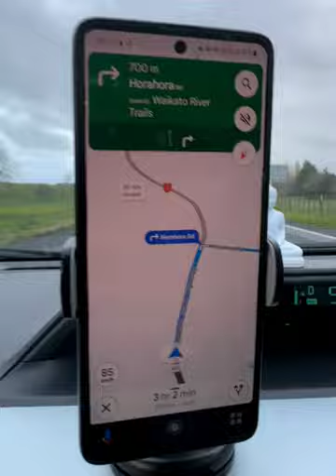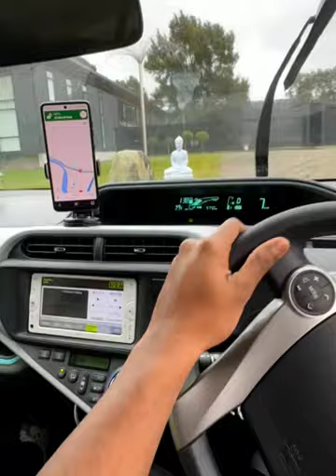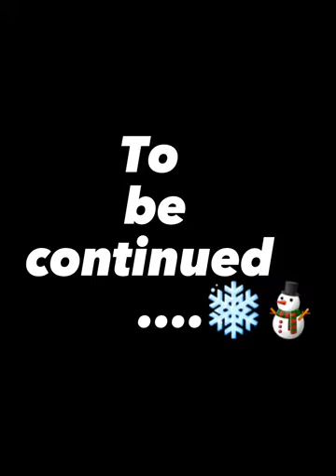Mount Ruapehu Volcano in New Zealand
Mount Ruapehu is an active stratovolcano at the southern end of the Taupō Volcanic Zone and North Island volcanic plateau in New Zealand. It is 23 km northeast of Ohakune and 23 km southwest of the southern shore of Lake Taupō, within the Tongariro National Park.

Last eruption: 25 September 2007

Prominence: 2,797 m

First ascent: 1879

First ascenders: George Beetham, Joseph Prime Maxwell